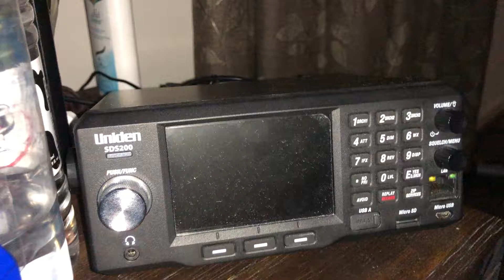Uniden SDS200 Umbrella Corp. “Resident Evil” - tela de abertura customizada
Umbrella Corporation logo